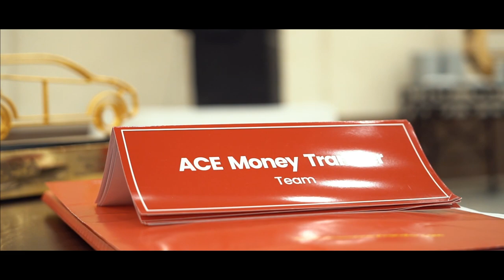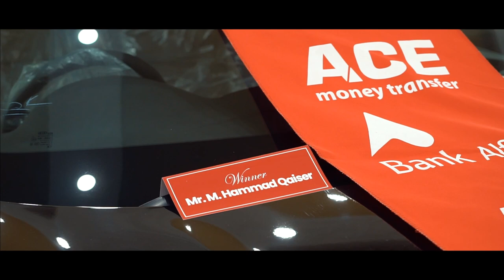Ace | Event Production | Mega Productions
Filmed by: Mega Productions